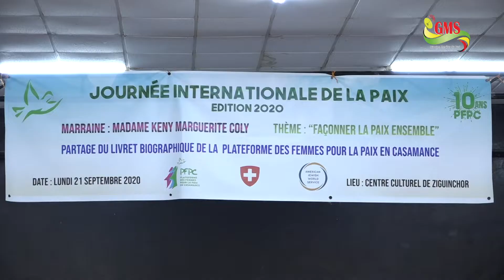JOURNEE INTERNATIONALE DE LA PAIX: LA PLATEFORME DES FEMMES EVALUE SON PARCOURS